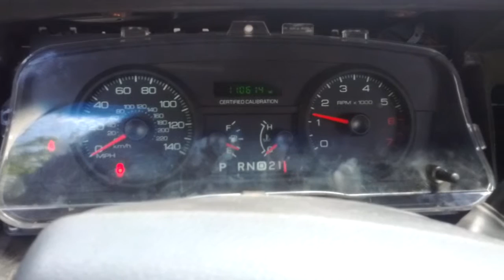Cluster swap 2006 in a 2005 crown victoria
2005 crown victoria cluster swap